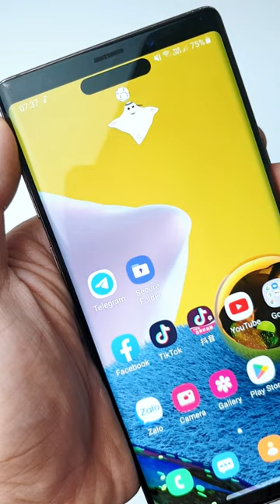Custom Animation Dynamic Island on Android